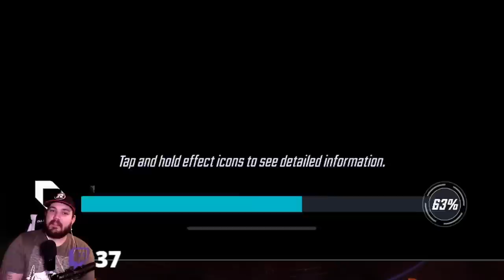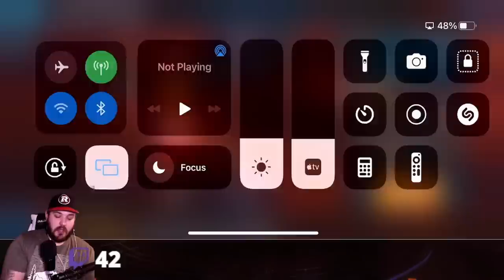Final Scourge Video, New Secrets For Nodes 6-9, Last 5 Hours Of Event! - Marvel Strike Force!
Hey Dorks!

Play Marvel Strike Force With Me On Blue Stacks!